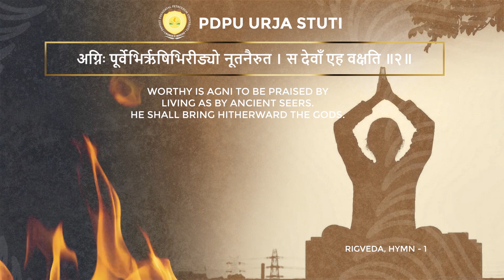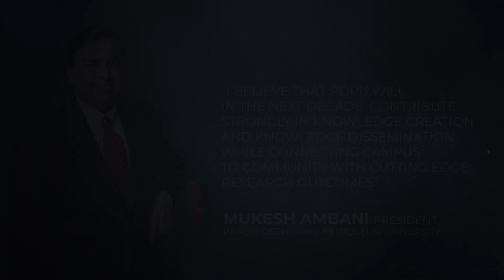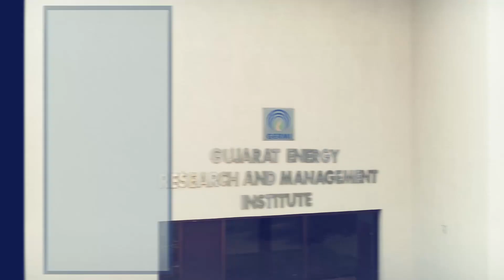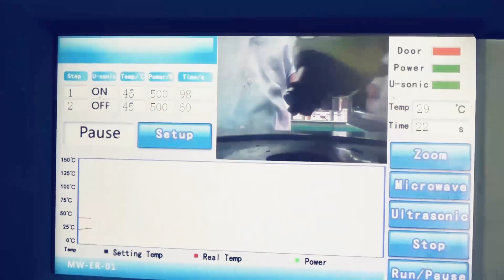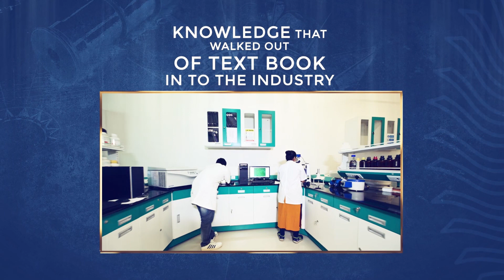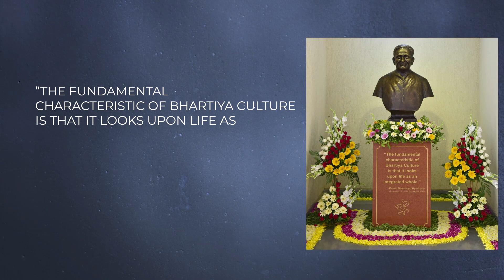PDEU Virtual Campus Tour